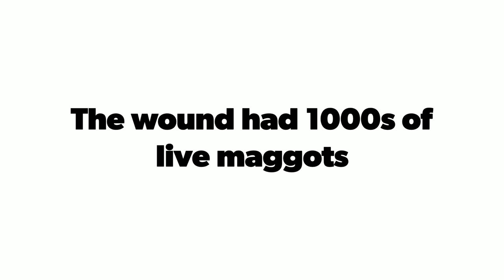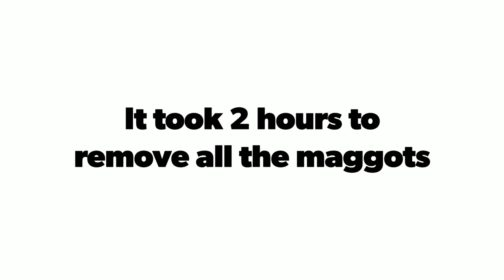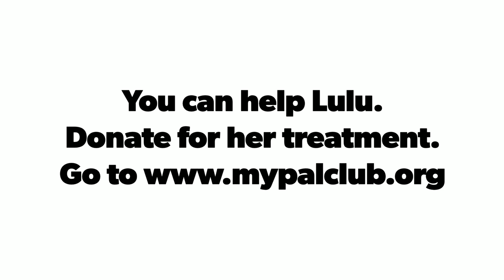LULU's rescue video - treating a dog with maggot wound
On trying to locate Lulu after the first time we received a call for her, we couldn't find her. People continued to look for her the next 2 days as well without much luck. Again on Friday late night we got a message that a dog is lying on the road with a severe wound. We got her pictures and knew it was Lulu. We went to the location the following day and she was sitting at the side of the road, battling flies. The shopkeeper nearby informed us that she had just vomited a few minutes back. There were maggots in the vomit and she was not having food or water. We brought her to Petvets hospital and her treatment has begun. She is not stable yet as the wound is extensive. For the first time ever in our experience of cleaning maggots, we found a huge fly (layer of maggot eggs) living in the wound along with the maggots, a horrible sight for us to encounter as well.
We are really amazed at the courage Lulu has shown to withstand such horrible pain. The good news is that doctor told us that most likely she won't lose her hand. The skin will fall out and new one should regenerate. The complication lies in the fact that the maggots had somehow found a way to reach her mouth and because of which she is unable to eat and drink at the moment. She is on drip till she gets better.

Update on Lulu - She developed kidney failure and succumbed to kidney issues recently. We hope she is happy wherever she is. May she RIP.